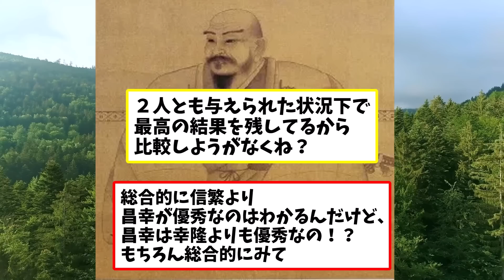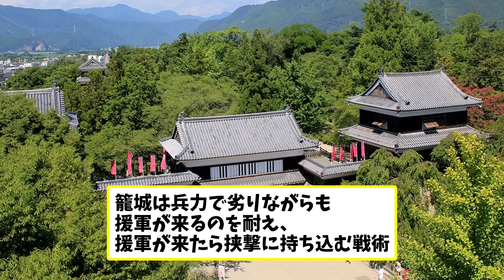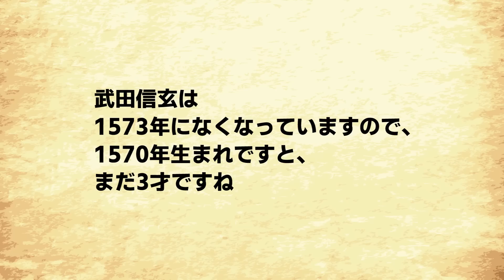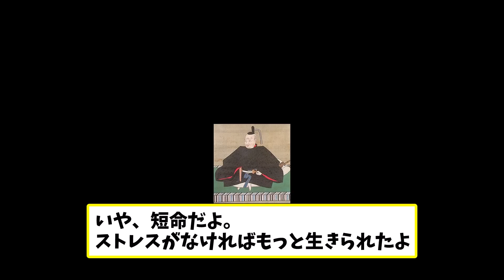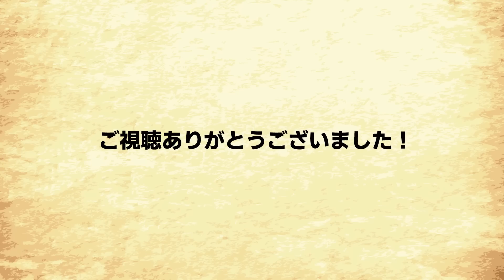【2ch歴史】真田一族の英勇伝 - 大坂の陣に見る昌幸、幸村、信之の戦略！2chスレ民の見解が面白い！【ゆっくり歴史解説】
この動画では、大坂の陣における真田一族の役割と戦略に焦点を当てています。真田昌幸、真田幸村、真田信之の三代にわたる活躍とその英勇な闘いを詳細に解説します。

真田一族がどのようにして大坂の陣で重要な役割を果たしたのか、それぞれの戦略が戦局にどのように影響を与えたのかを探求します。また、彼らが遺した遺産とその影響についても詳しく見ていきます。

時代背景や個々のエピソードを交えながら、真田一族の輝かしい歴史を描き出します。歴史好きな方、戦国時代に興味がある方はぜひご覧ください。